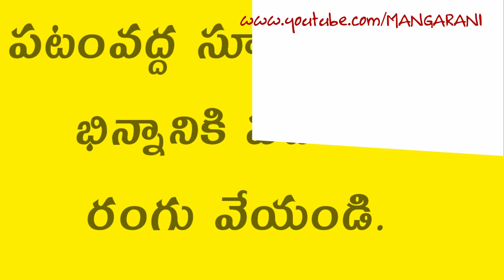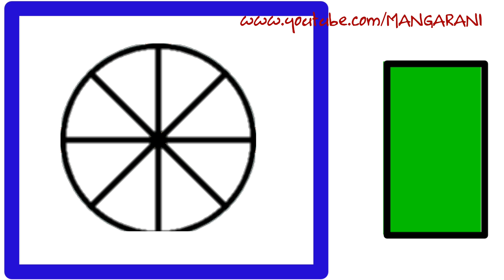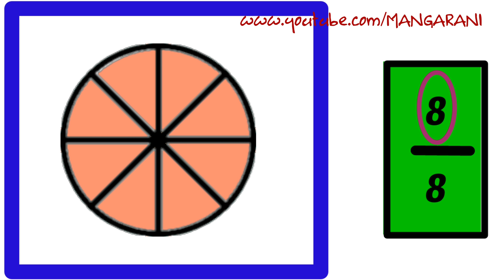fractions, bhinnalu, భిన్నాలు, 5th class, mathematics, page no.131,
fractions, 5thclass, mathematics, pageno.131, fractions for kids,